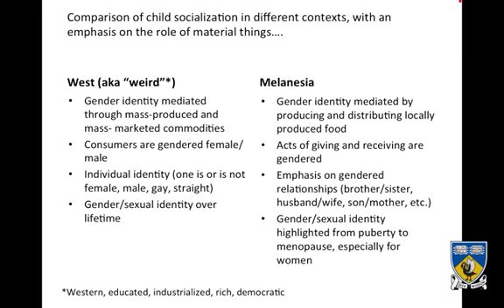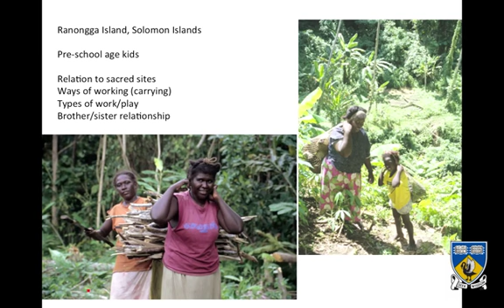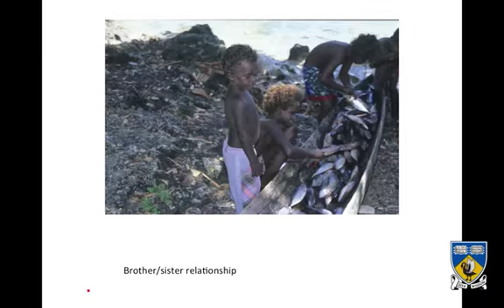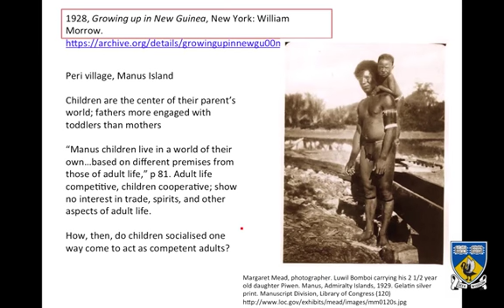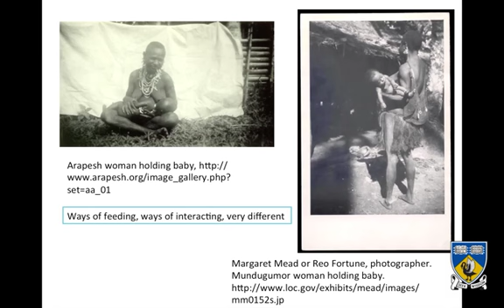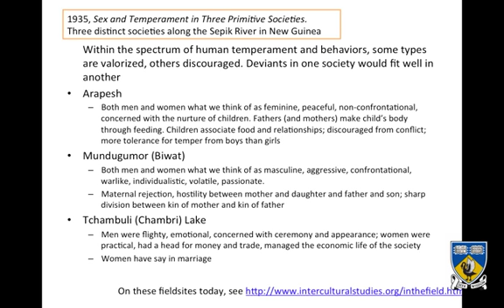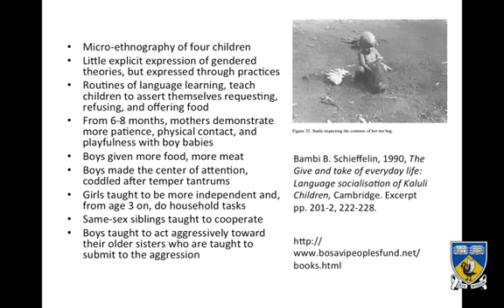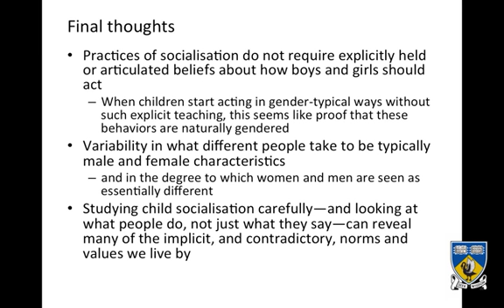How do kids get gender? Part 2: Melanesia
Part 2 of a lecture given online for Anth1001 (Being Human) at The University of Western Australia on 5 May 2014. Students were asked to prepare for the week by reading:
1- Excerpt from B. Schiefflin, Give and Take of Everyday Life: Language Socialization of Kaluki children (NY: Cambridge, 1990)
2- An interview with historian Jo B. Paoletti discussing her book Pink and Blue: Telling the Girls from the Boys in America (Indiana, 2012)
3- Editorial by K Cochrane The fightback against gendered toys, The Guardian, 23 April 2014.